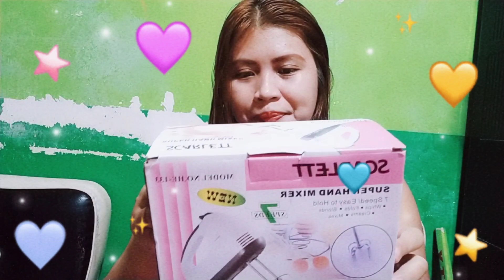Unboxing//Wala sa bundok to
sorry po wala sa bundok na hirapan ako